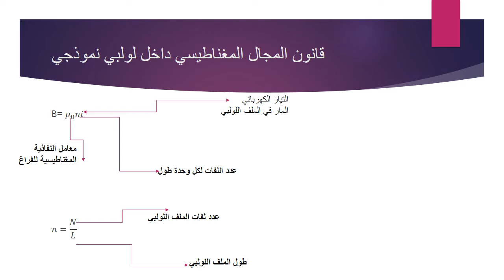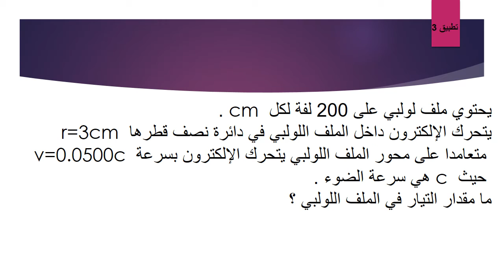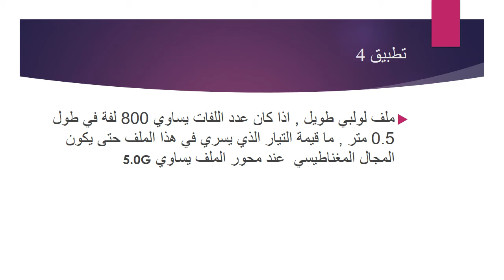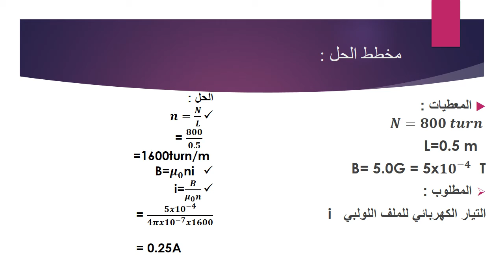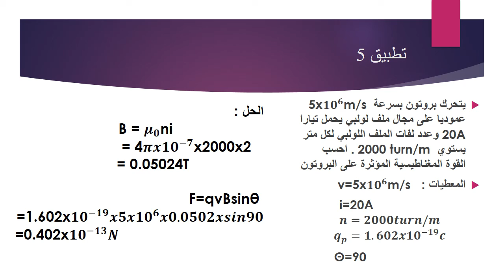الصف الثانى عشر متقدم .فيزياء( المجال المغناطيسي الناتج عن الملف اللولبي ) . مدرسة الإخلاص الخاصة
مدرسة الإخلاص الخاصة
الصف: الثانى عشر متقدم
المادة: فيزياء
عنوان الدرس: المجال المعناطيسى الناتج عن الملف اللولبي